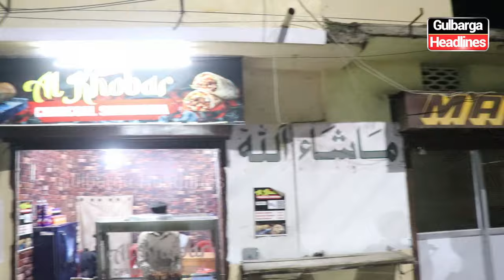Now You Can Taste Charcoal Smokey Flavour Shawarma at Al Khobar Shawarma Beside FK Tahari Hotel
Now You Can Taste Charcoal Smokey Flavour Shawarma at Al Khobar Charcoal Shawarma Beside FK Tahari Hotel, Hussaini Alam, Mehboob Nagar Road, Chota Roza, Gulbarga